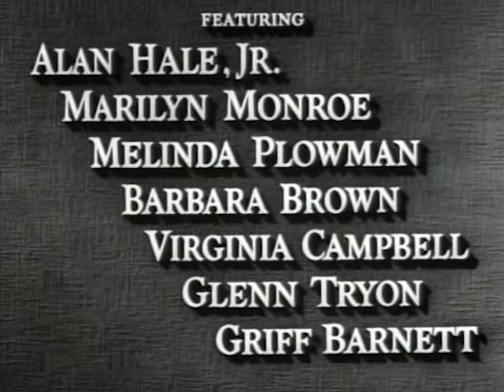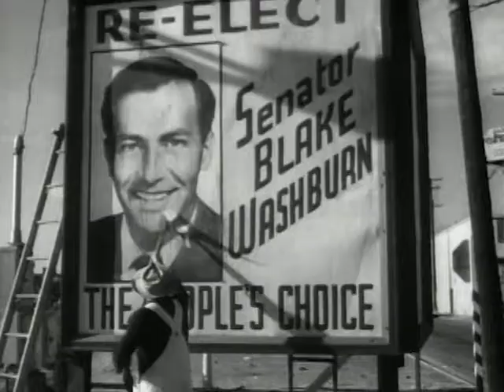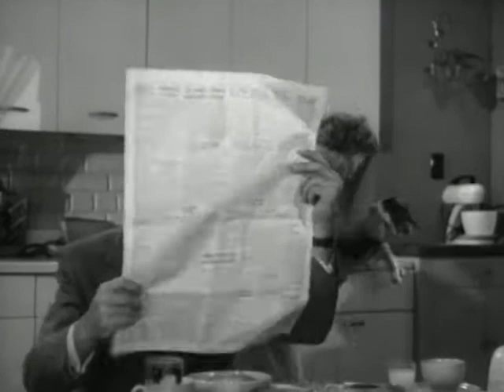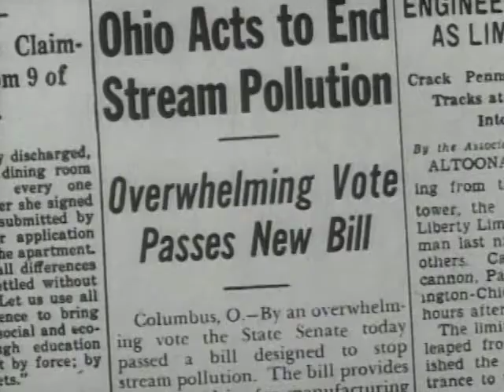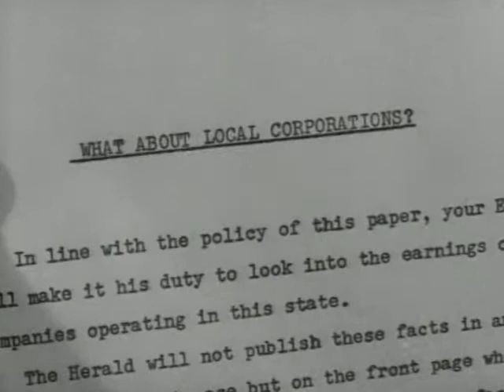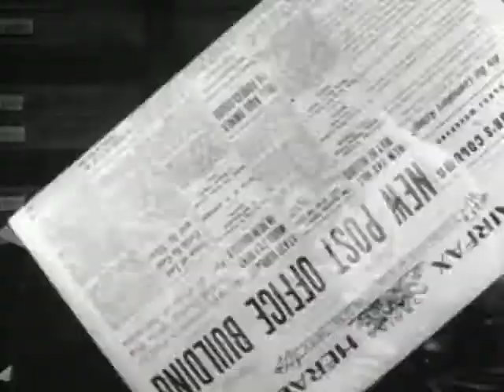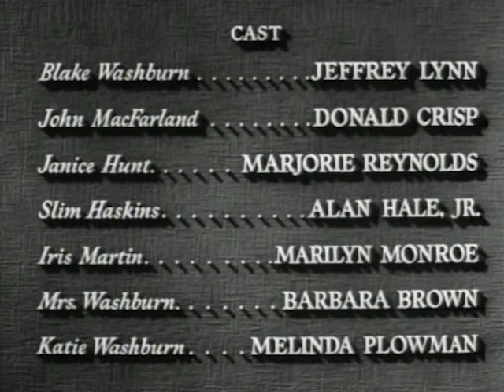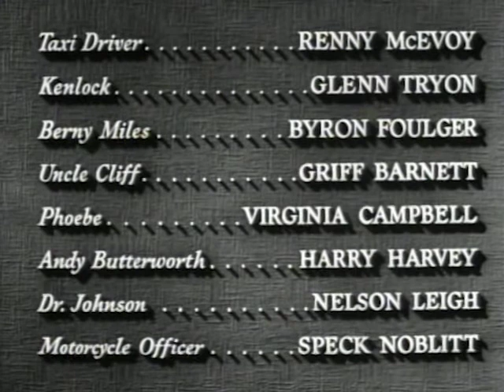Home Town Story (1951) | Full Movie | Jeffrey Lynn | Donald Crisp | Marjorie Reynolds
After failing to be re-elected, politician Blake Washburn returns home and becomes editor of the local newspaper. When he notices the influence the paper has on the public, he uses it to appeal to potential voters in the next election.